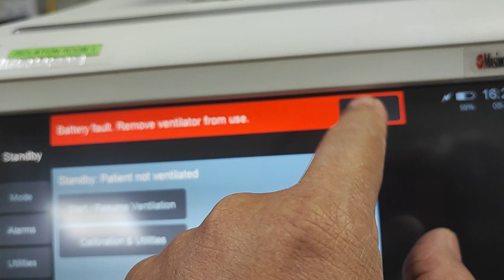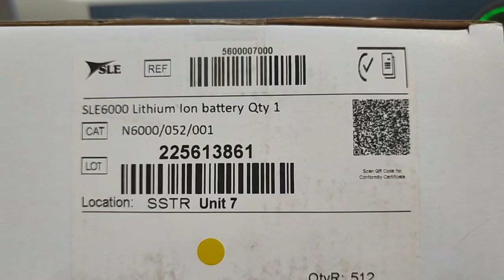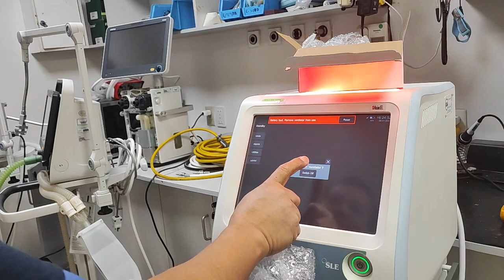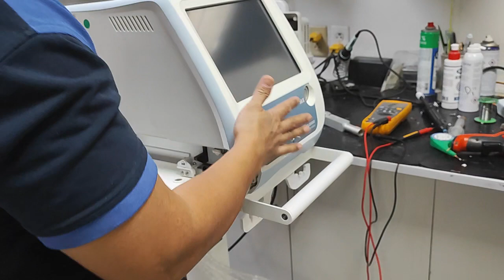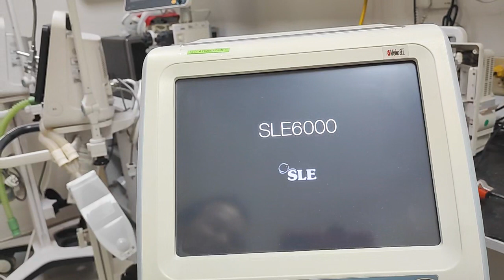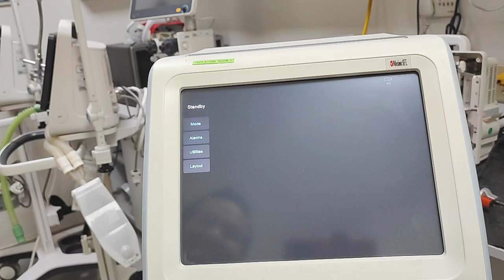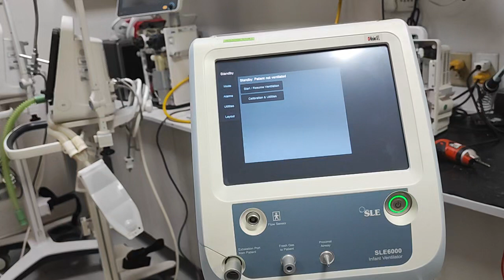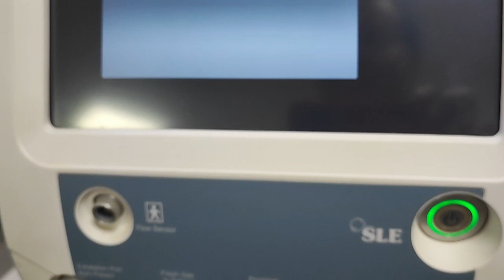Replacing Battery pack of Pediatric SLE 6000 Ventilator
Battery Faulty of SLE 6000 Neonatal Ventilator Replaced Original Battery from SLE company.